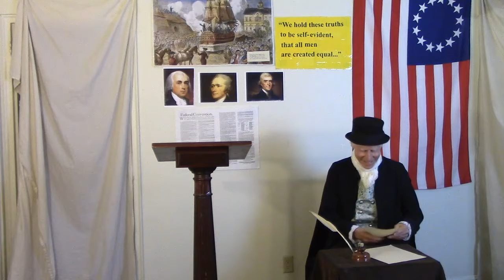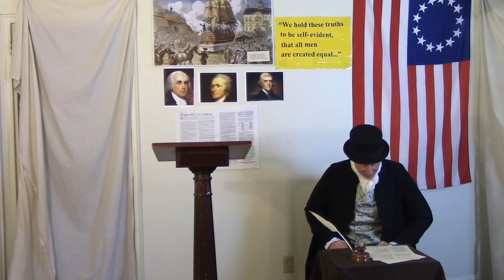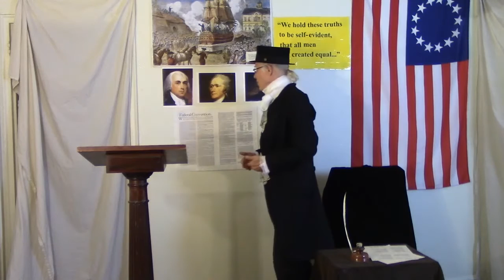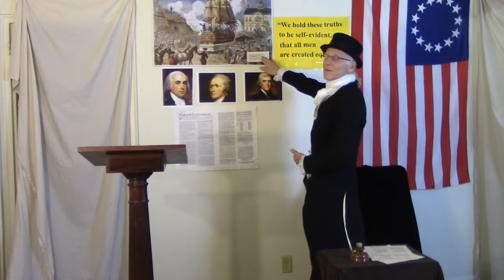James And Alexander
Test run #1. How'm I doin?